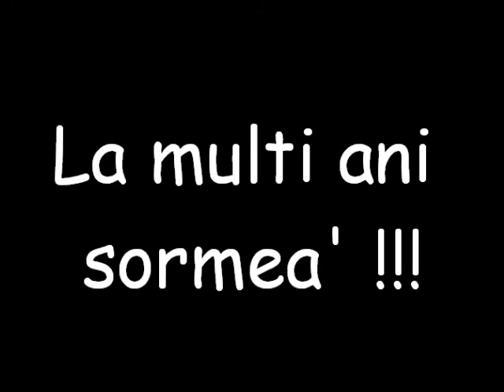La Multi Ani !